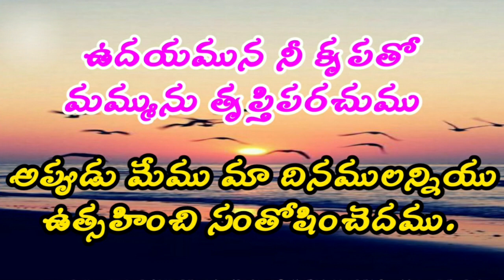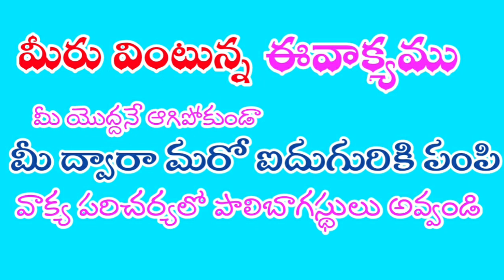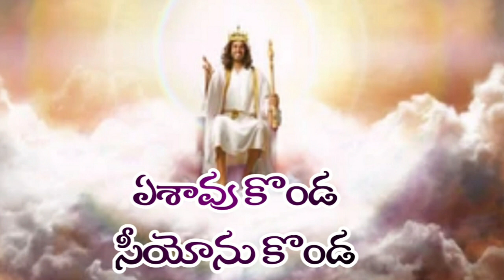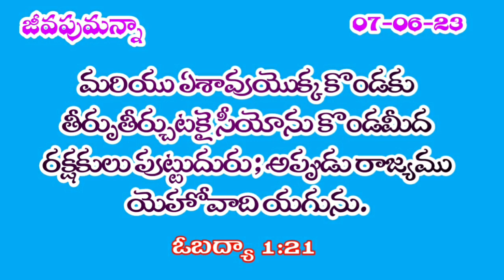jeevapumanna జీవపుమన్న ఏశావుకొండ=సీయోనుకొండ#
penticost LivingaGodMinistries
jeevapumanna//జీవపుమన్నా